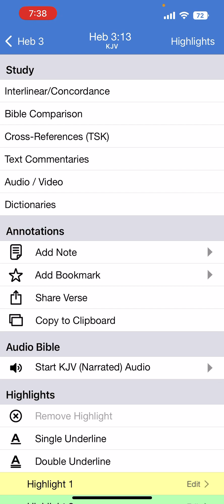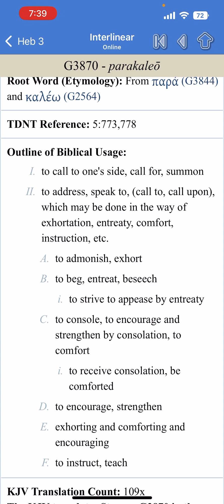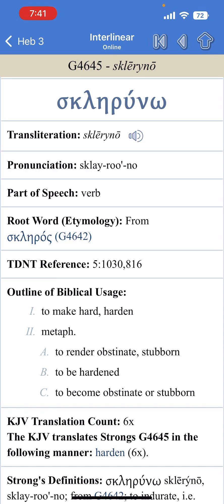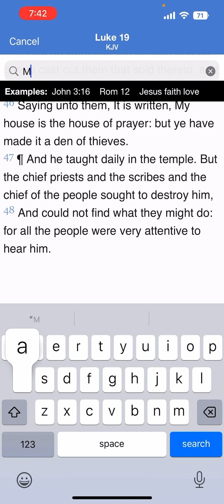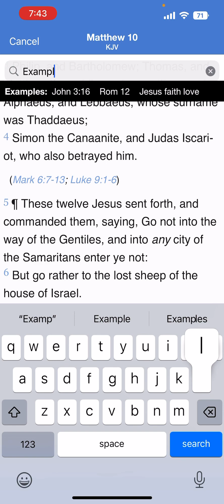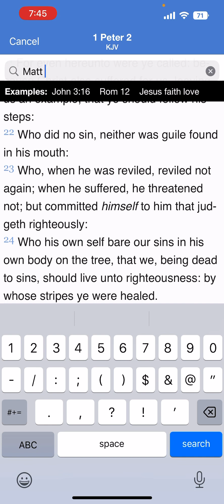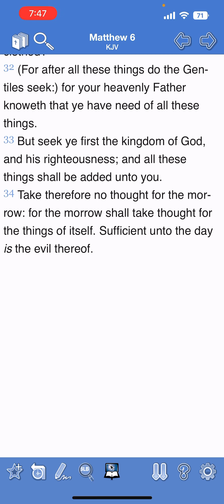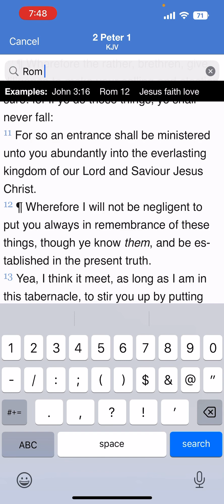But exhort one another daily